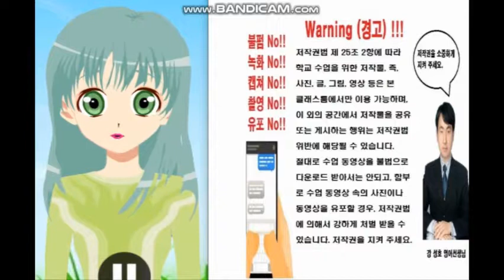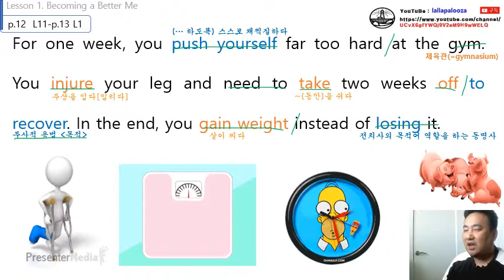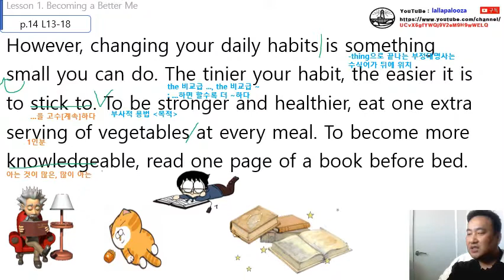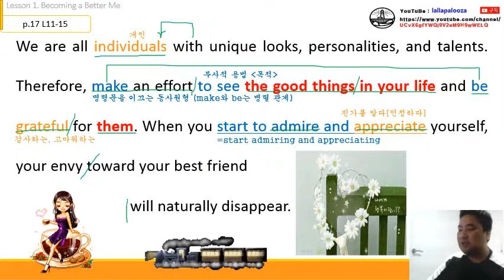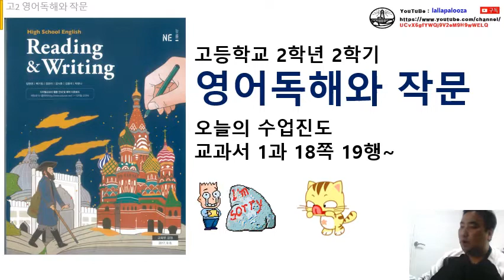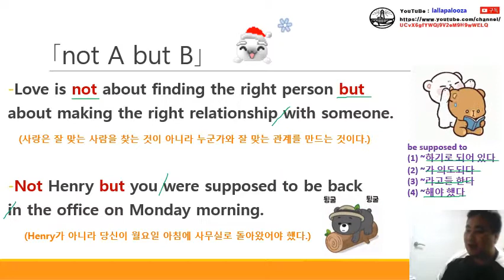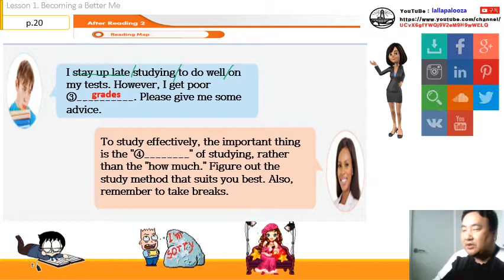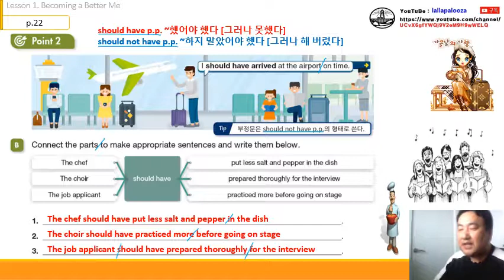능률-영독-1과(통파일)-수업 동영상